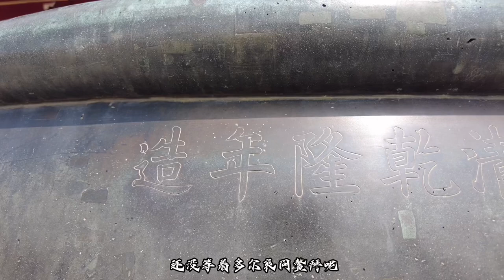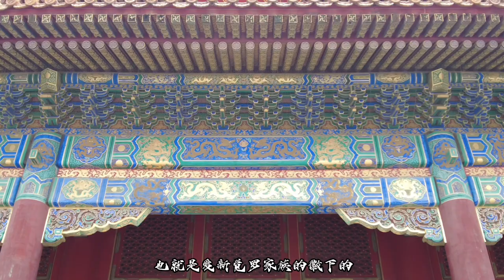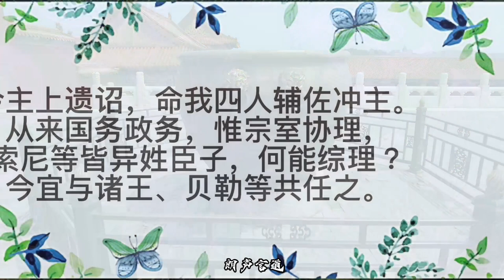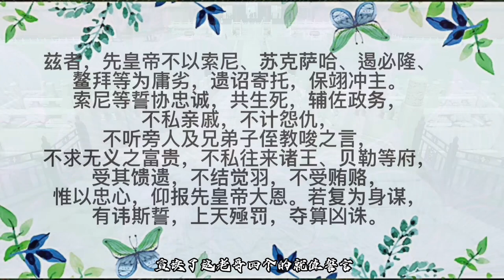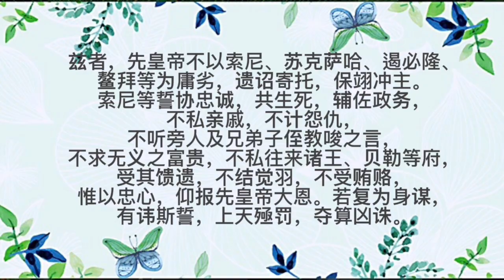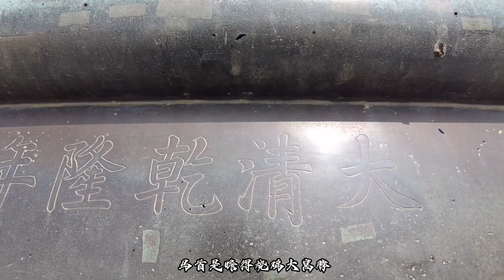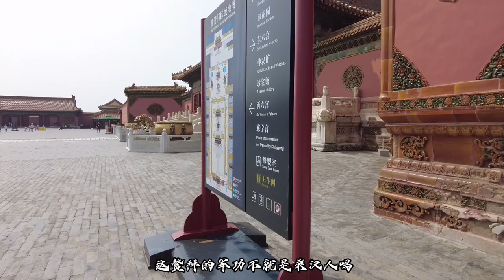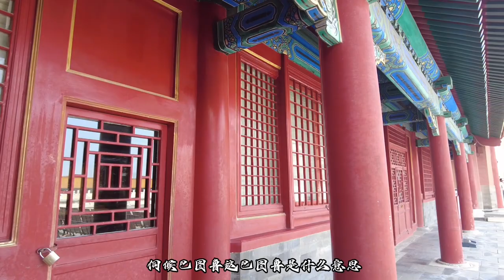鳌拜有天大军功，所以才如此豪横，什么人才能成为康熙的辅政大臣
四辅政大臣皆为勋旧，可谓功铭钟鼎。索尼，赫舍里氏，满洲“著姓”，正黄旗人。其父硕色巴克什，叔父为大学士希福。他兼通“满汉蒙古文字”，在文馆办事，历任头等侍卫、吏部启心郎，因屡建战功，累进一等伯，任内大臣，兼议政大臣、内务府总管。